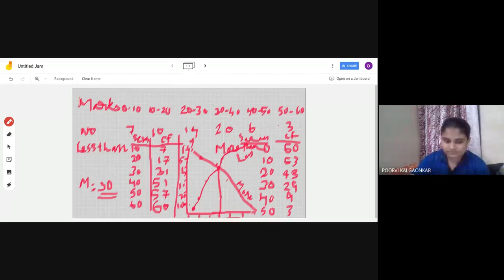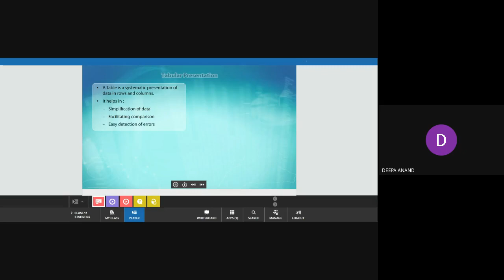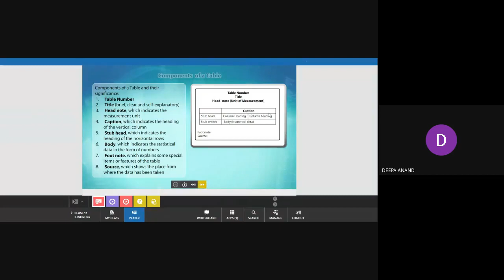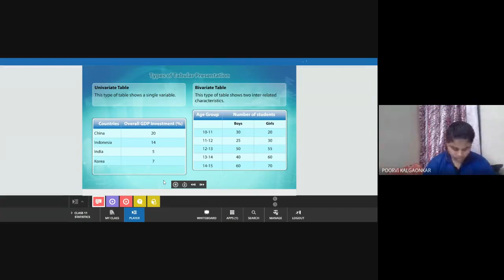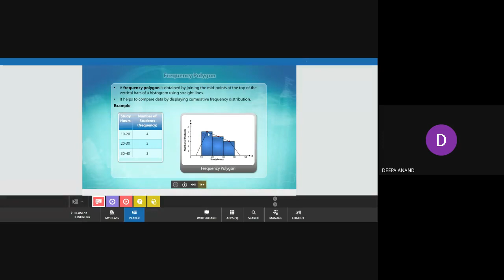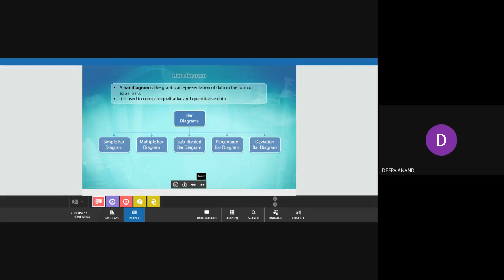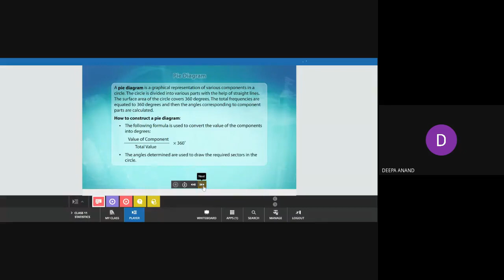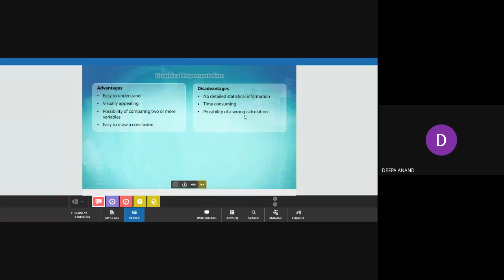XI B,ECONOMICS (2020-07-29 at 01:38 GMT-7)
Online Class by Deepa Anand